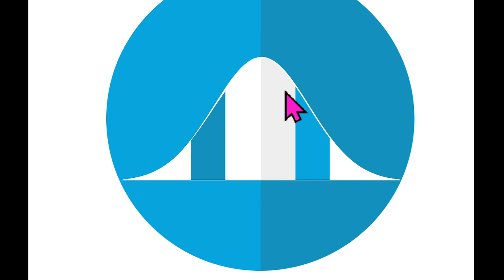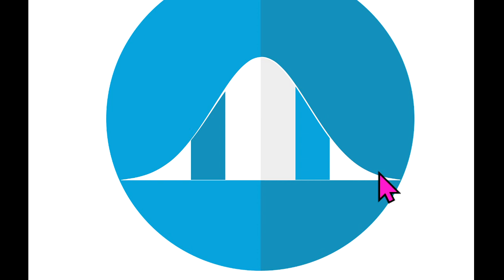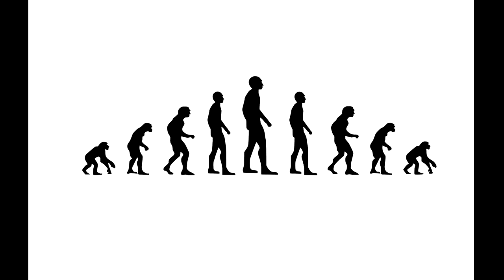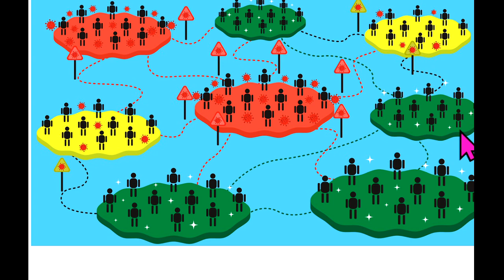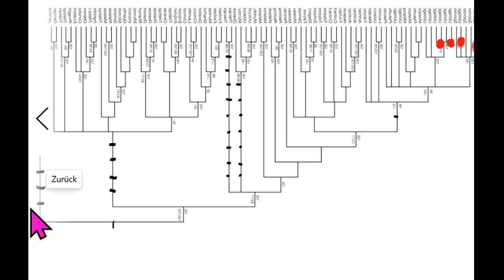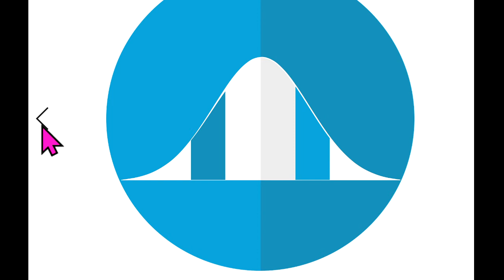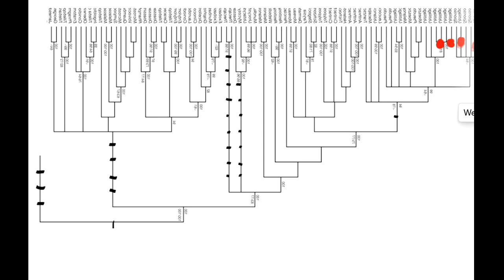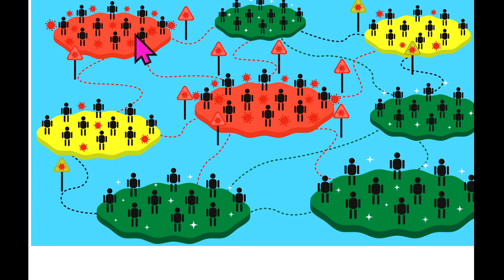Truth: Nature Science vs Errors: Donald Trump Fridays For Future Bill Gates Extinction Rebellion XR